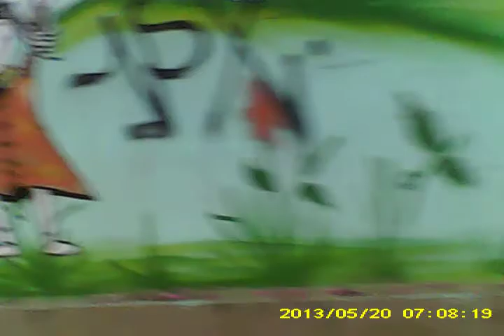ROLE DE BIKE MANHA DE FRIO